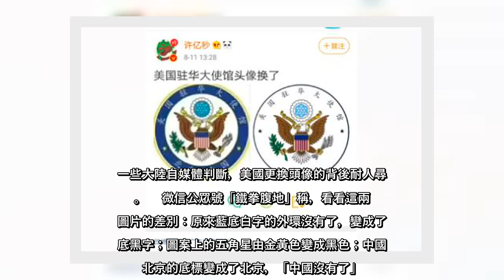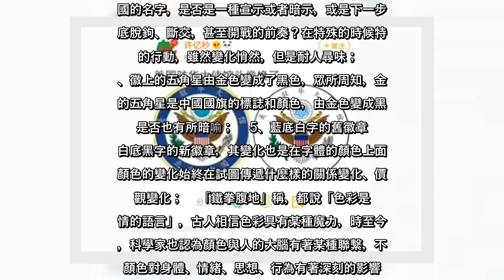✅ 8月11日，美國駐中國大使館的官方認證微博悄然改變頭像的消息在網路上刷屏，新的徽標上，從中國．北京的底標變成了北京，「中...